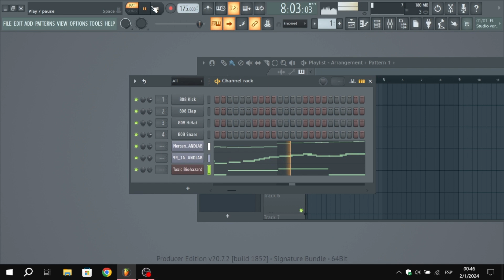tiny little FL Studio D&B 🙂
made this late, pretty cool. i used Bandlab amen breaks for this also 😃